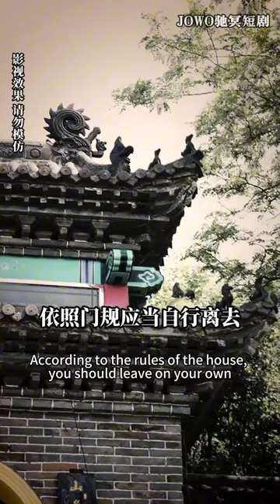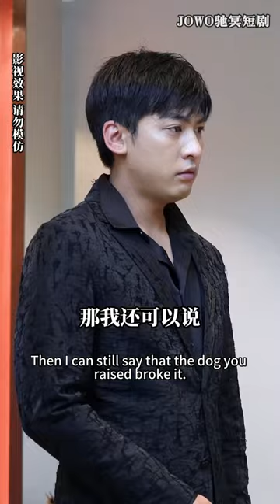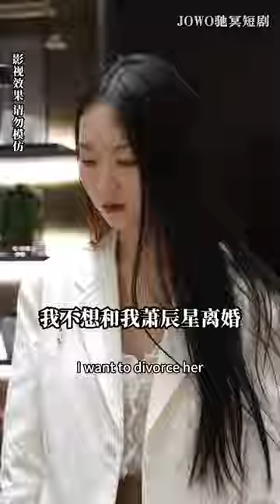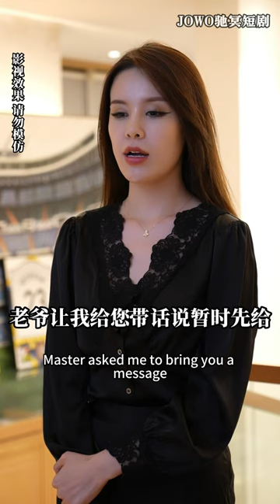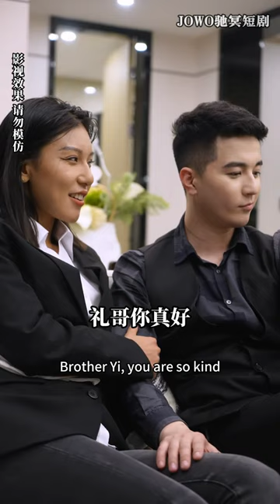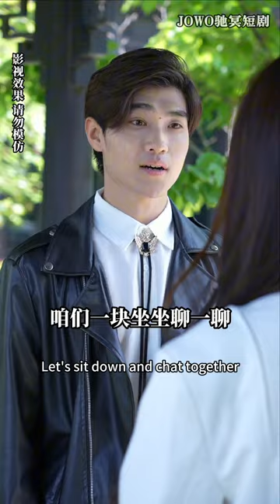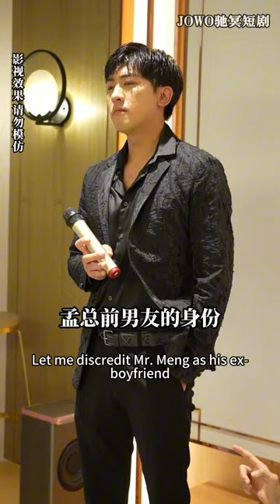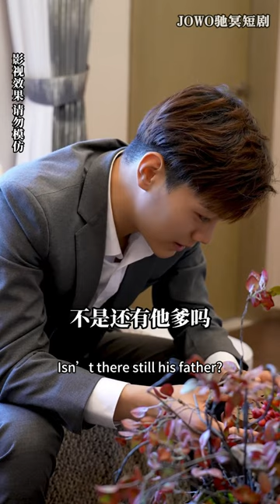[MULTI SUB]下山体验红尘情缘，师傅竟然准备了九份婚约，他只想找到梦中情人，却被各种红颜美女缠身《下山娶个美女总裁当老婆》神医 男频短剧 超能力 都市 逆袭 战神 打脸【JOWO驰冥短剧】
今日推剧【下山娶个美女总裁当老婆】